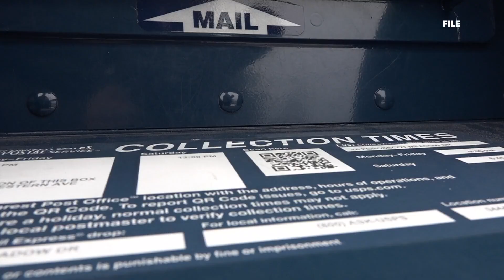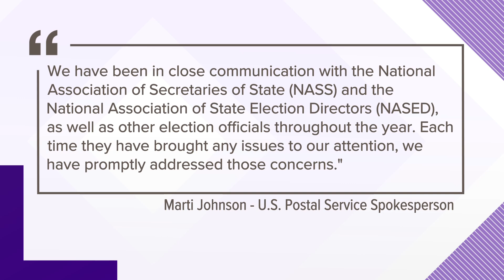Ongoing issues with USPS could impact presidential elections, secretaries of state say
By law, all absentee ballots in Maine must be in the hands of town and city clerk office officials by 8 p.m. on Election Day, or the ballots can't be counted.